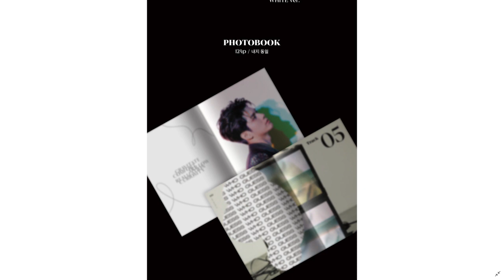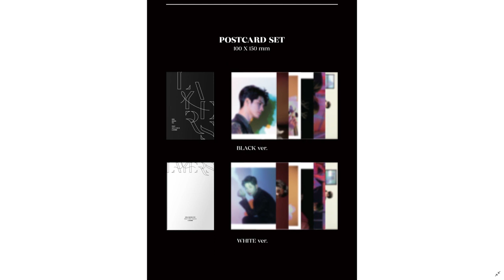ONG SEONG WU - LAYERS (GRAVITY) FIRST ALBUM RELEASE | 옹성우 - 레이어스 첫번째 미니 앨범 발매 | オンソンウ | 翁星宇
ONG SEONG WU - LAYERS (GRAVITY) FIRST ALBUM RELEASE
옹성우  첫번째 미니 앨범 (레이어스) 발매

"구독" 과 "좋아요" 버튼을 클릭해주요. 저에겐 큰 힘이 된답니다~💖💖💖